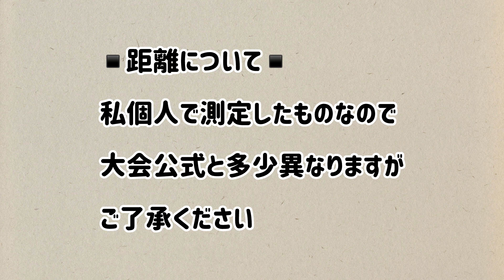【東京エクストリームウォーク50K】本番コース50kmを歩く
東京エクストリームウォーク50Kの本番コース50kmを歩く